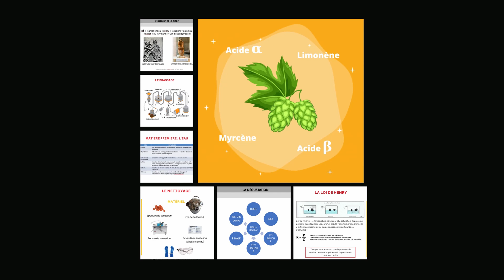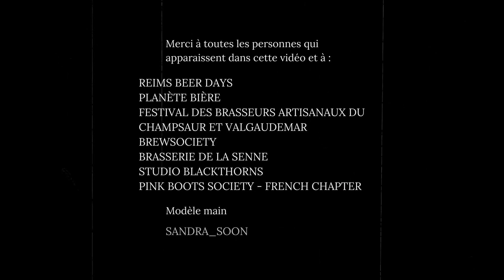AllegoriA - Formations & conseils brassicoles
Vidéo-clip de présentation d'AllegoriA, une société qui propose un service de formations et de conseils aux entreprises, salarié·e·s ou futur·e·s entrepreneur·se·s du secteur brassicoles.